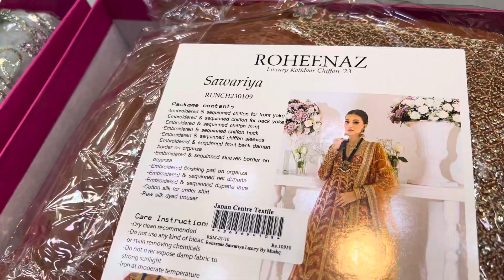Rohenaz Sawariya Luxury Kalidaar Chiffon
Mushq Chiffon Collection (Unstitched)
Price Rs 10950

𝐉𝐚𝐩𝐚𝐧 𝐂𝐞𝐧𝐭𝐫𝐞 𝐓𝐞𝐱𝐭𝐢𝐥𝐞 𝐒𝐡𝐨𝐩#𝟒𝟎, 𝐂𝐡𝐚𝐰𝐥𝐚 𝐂𝐞𝐧𝐭𝐫𝐞, 𝐓𝐚𝐫𝐢𝐪 𝐑𝐝, 𝐏.𝐄.𝐂.𝐇.𝐒 𝐁𝐥𝐨𝐜𝐤 𝟐, 𝐊𝐚𝐫𝐚𝐜𝐡𝐢

Japan Centre Textile is a leading wholesaler and retailer of many brands.

New Mirror Work Embroidery designs
Improted clothes wholesale
Japan wholesale clothing market
Pakistani designer suits wholesale
Latest Organza dress design wholesale special
Designer clothes wholesale suppliers
Embroidery designs
Pakistani suits manufacturer
Luxury Lawn Collection 2023
Designer fabric wholesale
Pakistani printed lawn suits
Designer fabric wholesale
Unstitched Pakistani designer suits